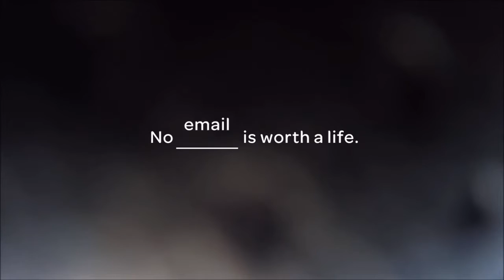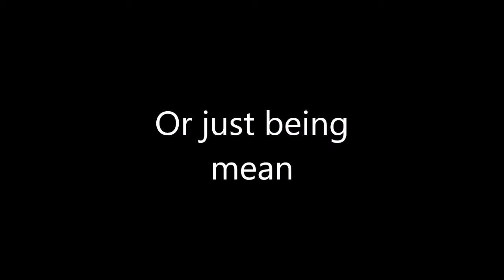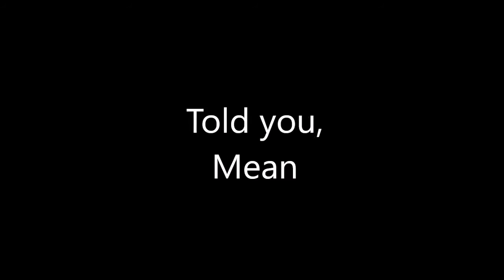Other Driving Distarctions